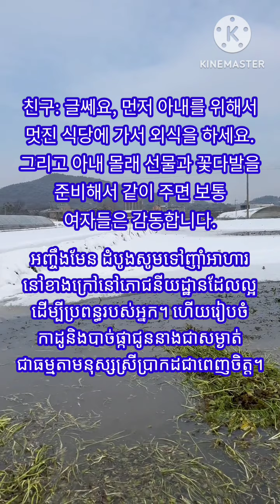មើលទៅបងប្អូនការងារនៅប្រទេសកូរ៉េត្រជាក់... នេះមកពីប្រទេសខ្លួនឯងអត់កំណើត ទើបបង្ខំចិត្តមកធ្វើការស្រុកគេ